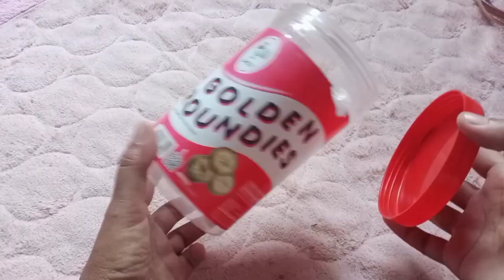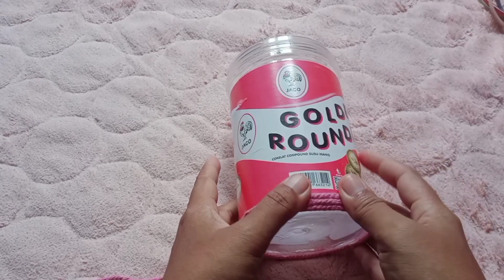IDE KREATIF MEMBUAT TABUNGAN DARI TOPLES BEKAS COKLAT kerajinantangan daurulang #31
- Toples bekas
- benang katun
- pita
- renda
- mutiara (opsianal biasa di ganti sesuai selera)
- lem tembak

Terimakasih 🥰